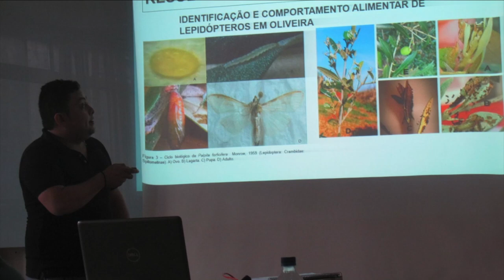Depois de quatro meses, as cinzas do estudante foram enviadas para a família no México - Pato Branco